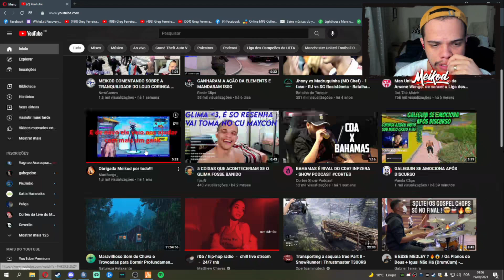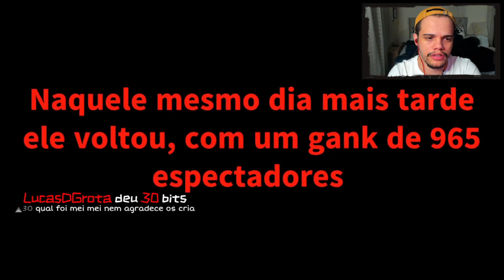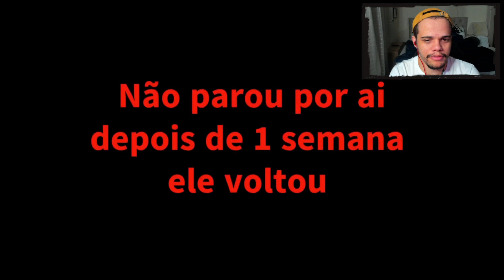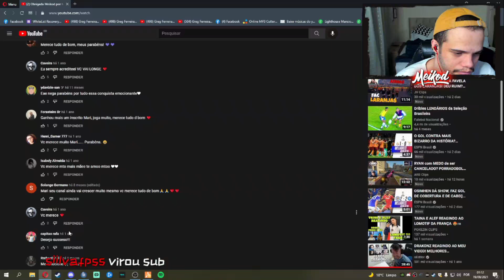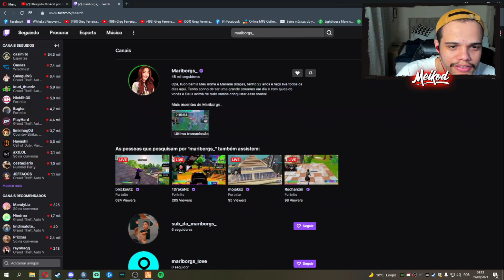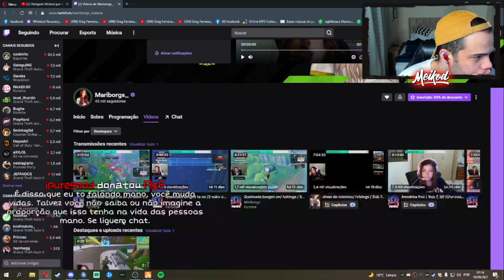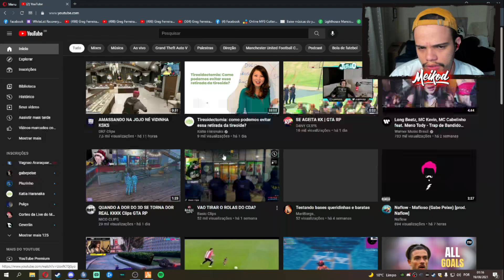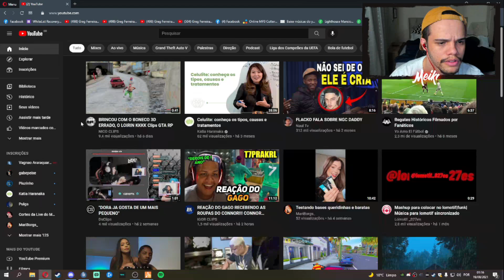ISSO O NINGUÉM MOSTRA ! CHAMA ELE DE DESUMILDE AGORA !